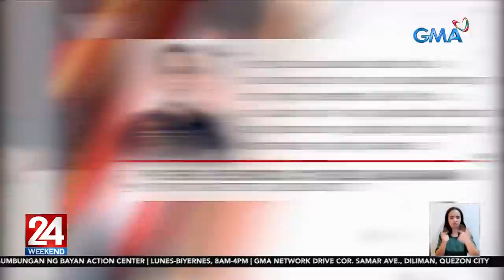Lider ng Bayawak Gang, patay matapos makipagbarilan sa mga pulis | 24 Oras Weekend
Patay matapos makipagbarilan sa mga pulis kaninang umaga ang itinuturong lider ng Bayawak Gang na kamakalian lang nagbantang manggugulo sa isang barangay sa Las Piñas.

24 Oras Weekend is GMA Network’s flagship newscast, anchored by Ivan Mayrina and Pia Arcangel. It airs on GMA-7, Saturdays and Sundays at 5:30 PM (PHL Time). For more videos from 24 Oras Weekend,